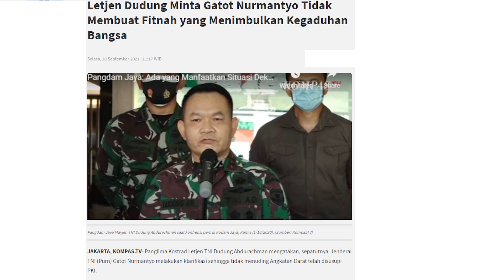BASI!!! HALUSINASI GATOT NURMANTYO